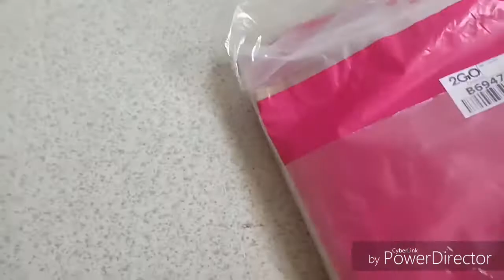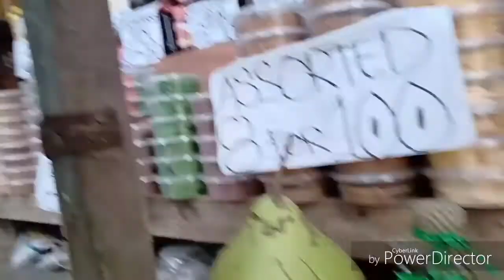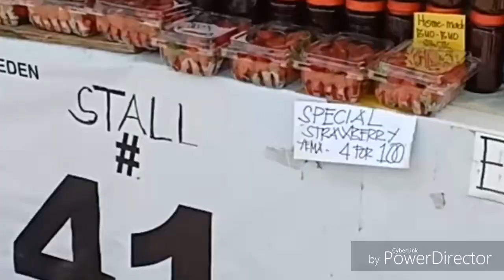Blonde to Pink using Ma Chérie Ph Lolly Semi-Permanent Hair Tint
Music owned by VISO Music